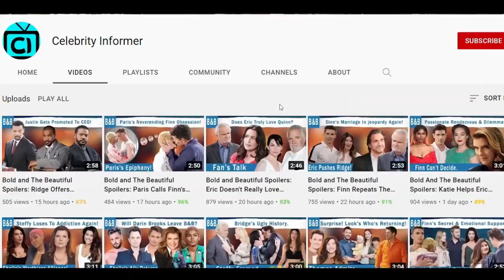Hope Could Lose Everything To Thomas’ D34D Ex. The Bold and The Beautiful Spoilers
It seems like a huge plot twist could be right around the corner in The Bold and The Beautiful. Moreover, Thomas Forrester’s recent promise that Hope Logan is the only one for him could bring a huge disaster. That is, Thomas’ ex-wife, Caroline Spencer, could return from the grave and take back her position. Find out more as Hope may lose everything, as Douglas Forrester’s adoption gets revoked and so does her fashion line